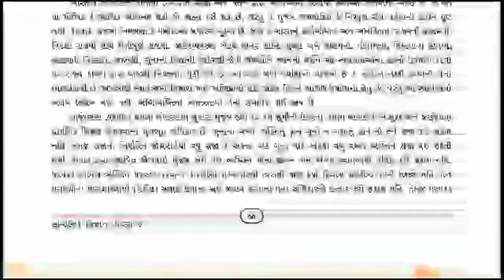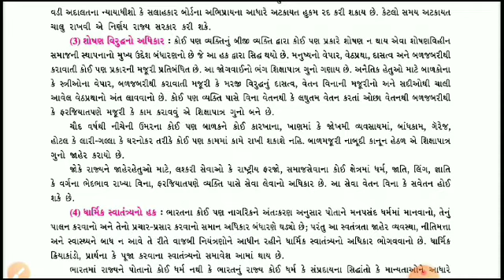STD-9 SS CH-9 PART-2